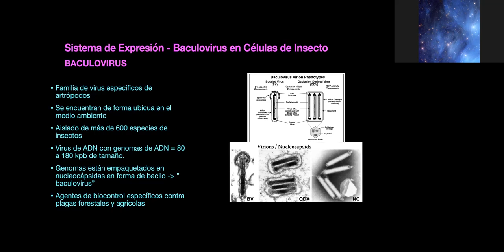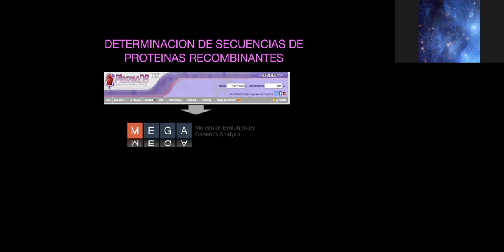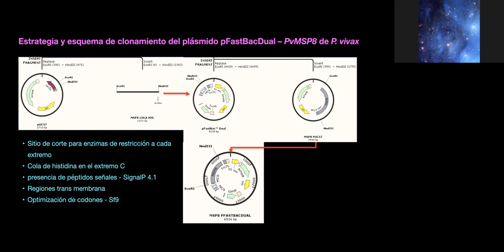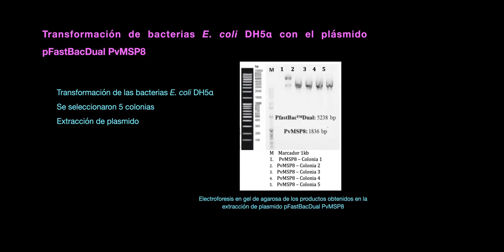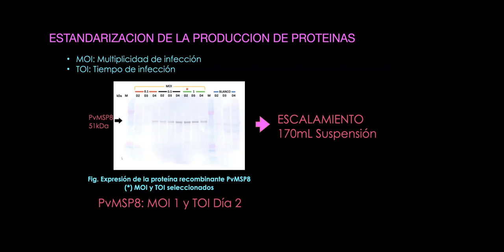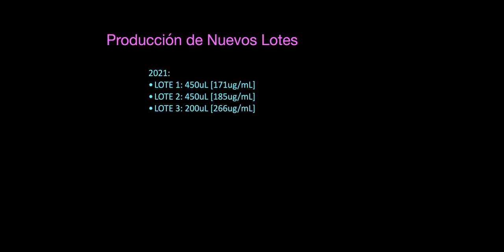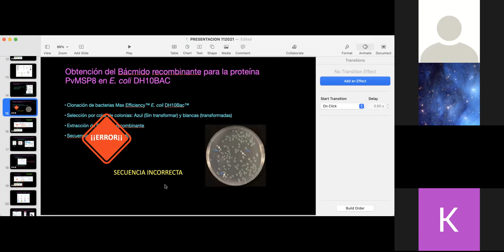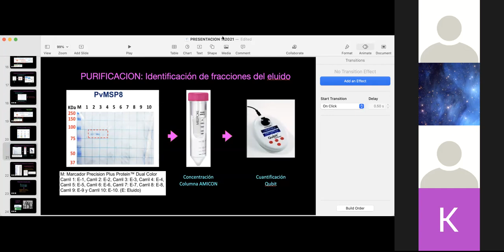Journal Club - Sesión 33 - Katherine Garro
Titulo: "Producción de la proteína PvMSP8 en Sistema de Expresión de Baculovirus"